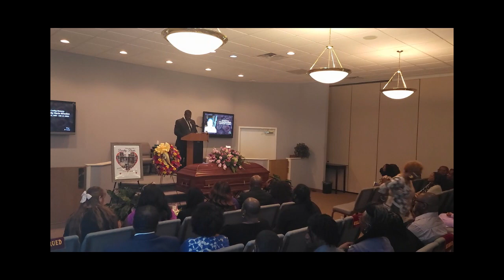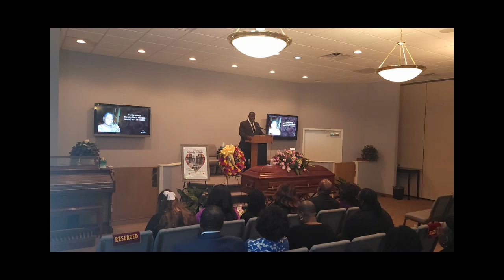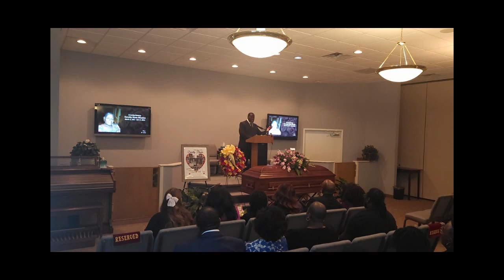DOROTHY MARIE RHODES MEMORIAL SERVICE MAR 9, 2024 IN ORANGE PARK, FLORIDA